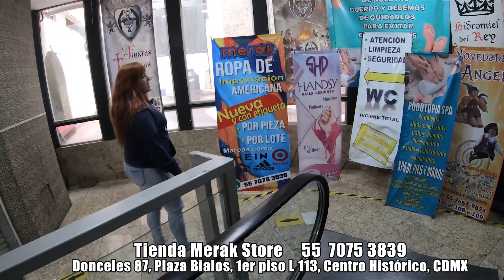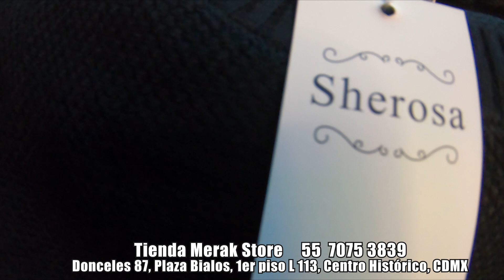ROPA BARATA en el centro de la ciudad de México 👚👖"ROPA AMAZON"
📍 Donceles 87, plaza bialos 1er piso L113, Centro Histórico de la Cdad. de México, Centro, Cuauhtémoc, 06020 Ciudad de México, CDMX
¡Bendiciones amigos!!